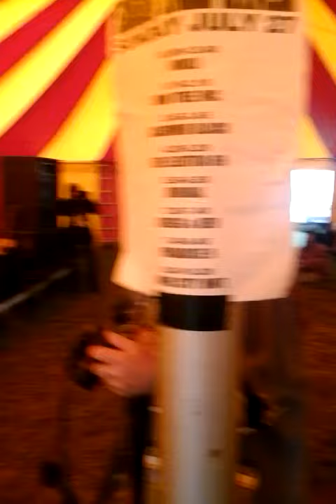Kev And Gregg (with Mathew Wright) -Raj Neesh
Kev And Gregg perform the Inner City Unit classic, Raj Neesh,live at Kozfest 2014, with Mathew Wright as Bucket dancer